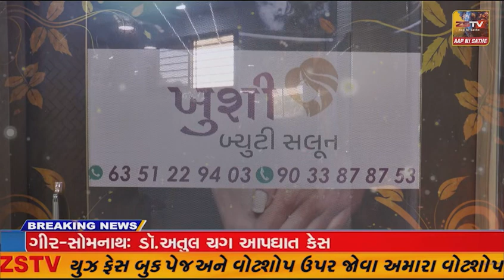મહેસાણા માં પ્રી-સ્કૂલમાં ઈદની ઉજવણી થતા હોબાળો, હિન્દુ સંગઠનોએ સંચાલક પાસે જાહેરમાં માફી મગાવી